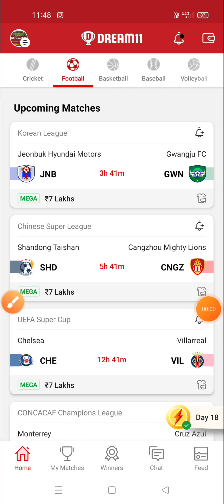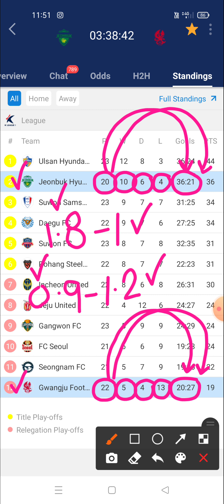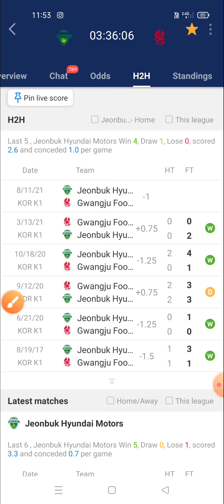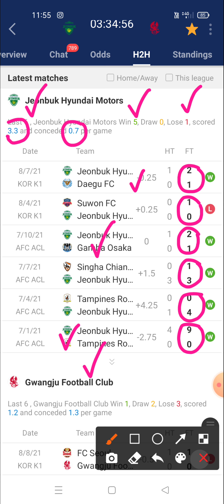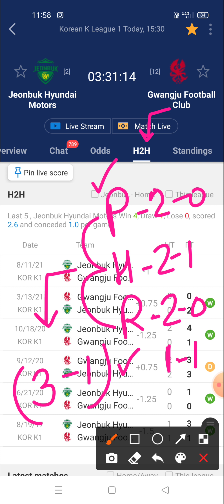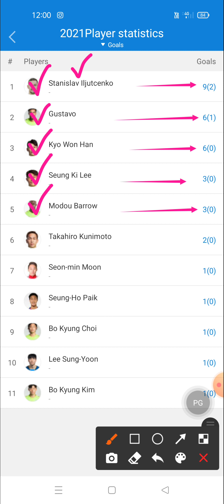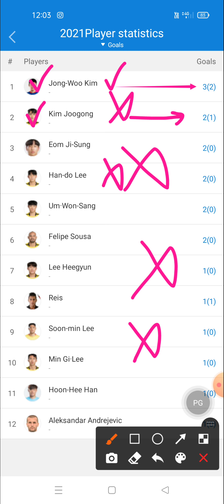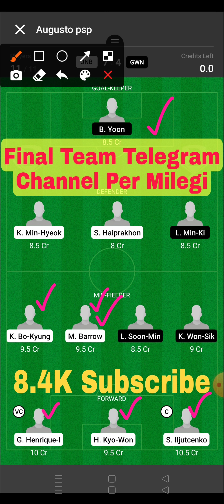JNB vs GWN Dream11 | Jeonbuk Hyundai Motors vs Gwangju FC Dream11 | Korean League Dream11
dream11 football
# dream11_gl_winning_tips
get_rank_1_ dream11

Prediction football
Prediction dream 11 team for today's match
Prediction
Prediction 2020
Prediction 2021

Dream football
Dream11

1. This analysis is based on my Understanding, knowledge and instinct .While selecting your team, consider the points mentioned and make your own decision.
2.Dream11 takes great care to comply with all central and state legislation in India to ensure that users are fully protected. Every contest on platform is carefully designed to comply with applicable statutes and regulations in India. Dream11 constitutes a 'game of mere skill', which makes the Dream11 game exempt from the provisions of the Public Gambling Act, 1867 (PGA). Dream11 is a legitimate business activity protected under Article 19(1)(g) of the Constitution of India

2. The prediction shown in the videos are my thoughts and thinking based on my experience and you are not force to adapt the same and you are free to predict your own.

3. This game involves an element of financial risk and maybe addictive.  Please play responsible and at your own risk.